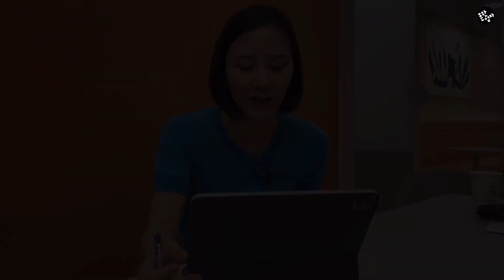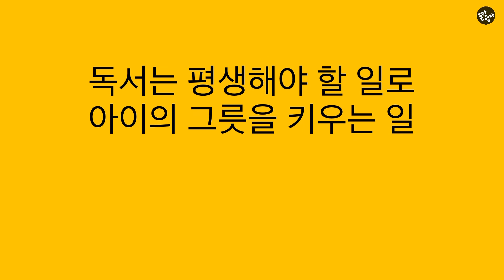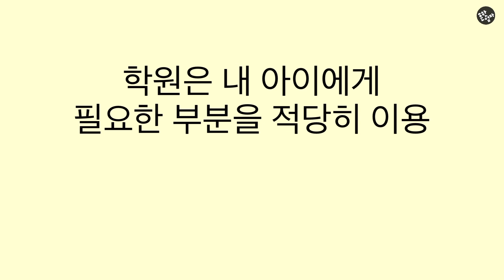😂초등 독서, 학습서, 학원...어떤 비중으로 어떤 생각으로 해야할까? 혼란스럽다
아이들 학습을 신경쓰면서 늘 생각하게되는 세가지!
바로 독서, 학습서, 학원인데요,
이 세가지를 적절히 병행하고 활용하며
맞는 타이밍에 정확히 배치해주면 정말 최고인데요,

학습을 위한 이 세가지의 본질이 무엇인지,
어떻게 잘 활용하면 좋을지 생각해보았습니다.

여러분의 활용팁도 댓글로 많이 남겨주세요~